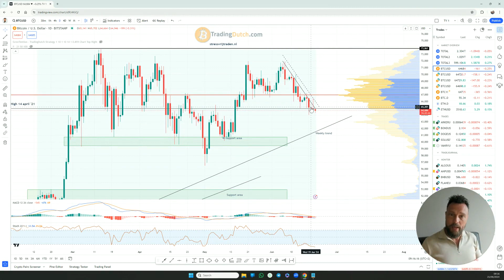Marktflits 21 June 2024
🎓 [Deze week in de TradingDutch Marktflits]

- Technische analyse van Bitcoin en opschonen van de analyse
- Mijn visie en strategie op de huidige markt

stressvrijtraden.nl

👉 10% korting op handelskosten voor de 1e 30 dagen!